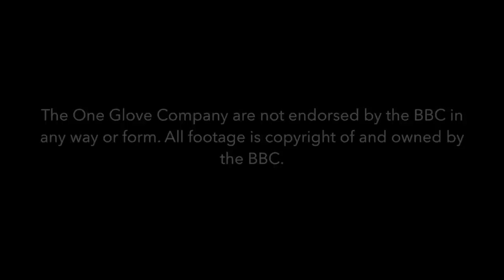The One Glove: Jayson Leutwiler | Clean Sheet King | Shrewsbury Town Goalkeeper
Shrewsbury Town & One Glove goalkeeper Jayson Leutwiler has more clean sheets than ANY other keeper in Europe this season. Watch as he finds out, tells his secrets and more!